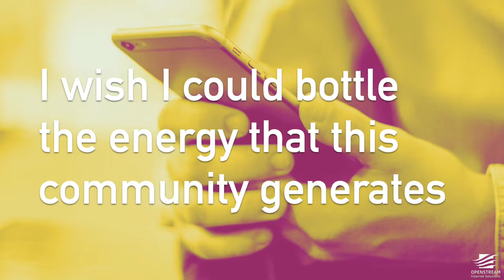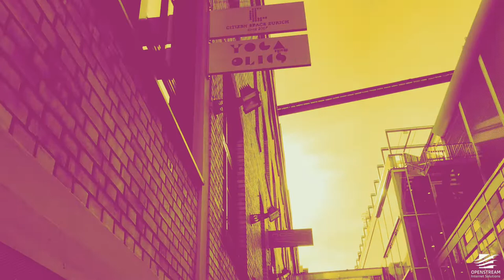We love to build online stores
Das ist ein kleiner Trailer für unseren YouTube Kanal auf dem wir in Zukunft weitere informative und visuell ansprechende Beiträge zum Thema E-Commerce veröffentlichen werden. Das erste Video in dieser Reihe wird sich der Frage "Wie erstelle ich einen Onlineshop?" widmen.

We love to build online stores. E-Commerce Agentur in Zürich und auf Zack/Slack.